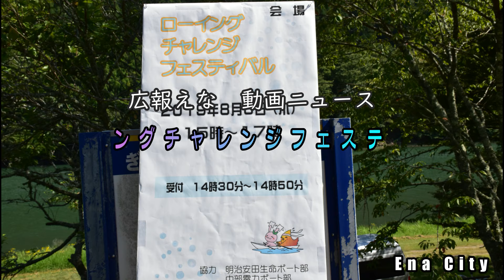ローイングチャレンジフェスティバル 2019年8月8日